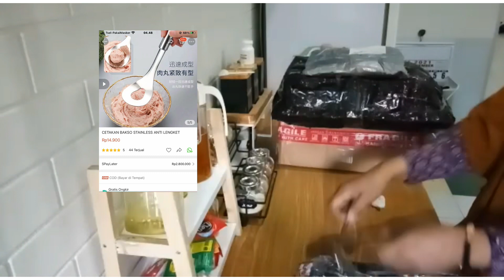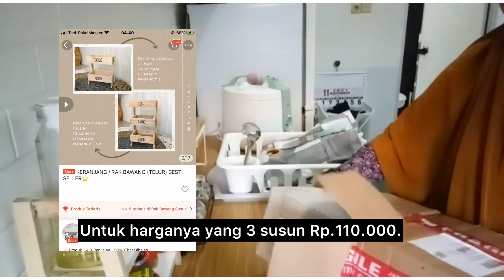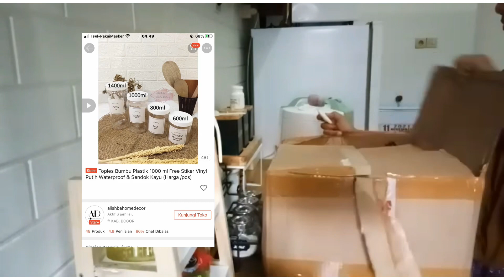dailyvlog SHOPEE HAUL//UNBOXING PERINTILAN DAPUR#adayinmylife#inspirasidapur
Wellcome Back To My Youtube Channel

Peralatan dapur yang serasi membuat Moms makin betah di dapur, kali ini saya unboxing peralatan dapur serba putih yang membuat dapur saya semakin terlihat rapi dan cantik, warna putih dan sentuhan kayu sengaja saya pilih agar dapur kecil saya terlihat lebih lega dan bersih.

Thankyou